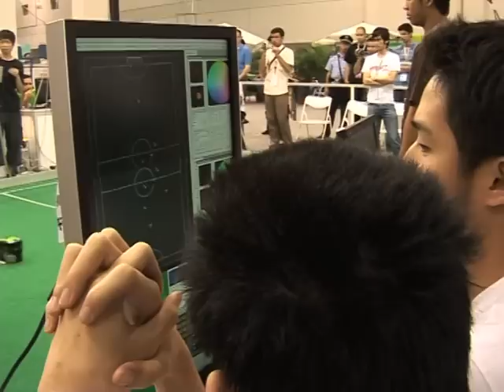Craque tecnológico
Neste ano de Olimpíadas, um evento esportivo aconteceu na China no equivalente do país oriental ao americano Silicon Valley: a Robocup-2008. A competição reúne os melhores robôs do mundo em partidas de futebol. Uma reportagem AFPTV.